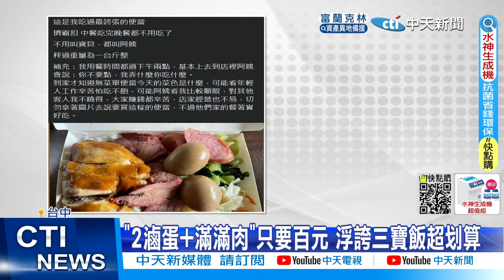【每日必看】"2滷蛋+滿滿肉"只要百元 浮誇三寶飯超划算20220812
有網友在臉書分享，一個超浮誇的三寶便當，便當盒內，不只雞腿、紅燒肉多到快炸開，還附了2顆滷蛋，他特別去秤重，發現一個便當，竟有1台斤，他只花了100元就買到，貼文一出網友暴動，眾人跪求"店址"想買爆，究竟甚麼原因會這麼便宜，帶您來看!